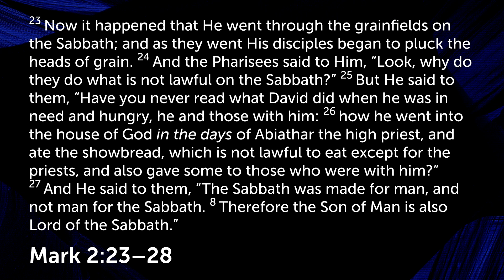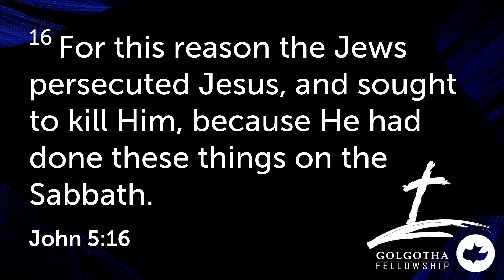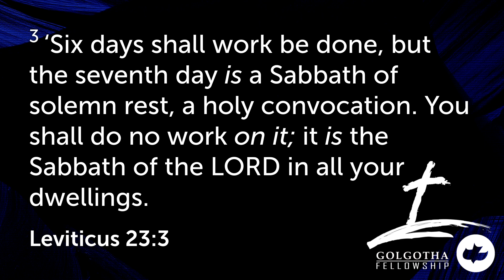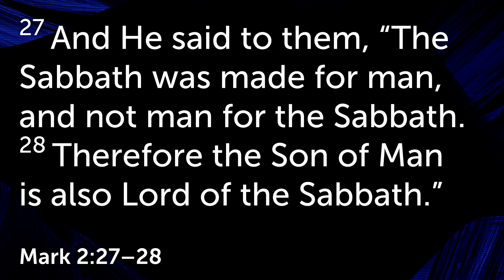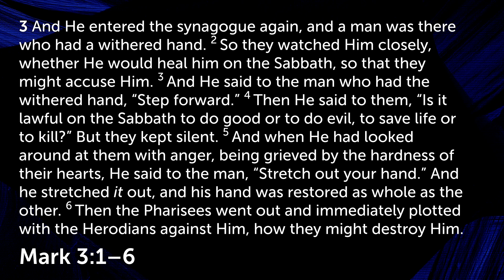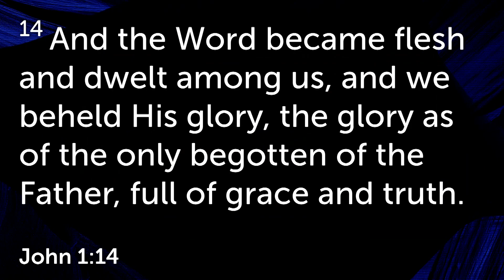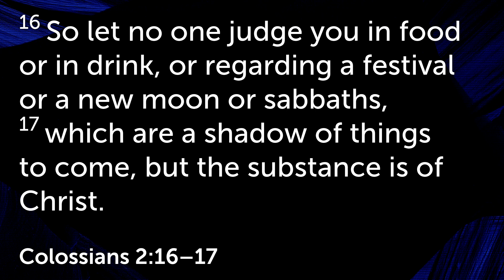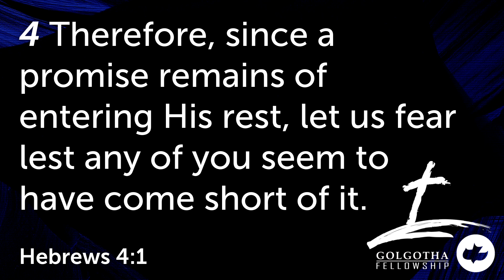"What About the Sabbath?" Mark 2:23 - 3:6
We continue our study through the Gospel of Mark